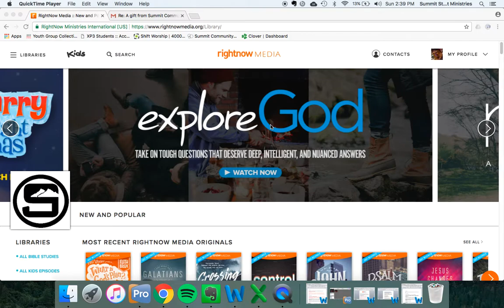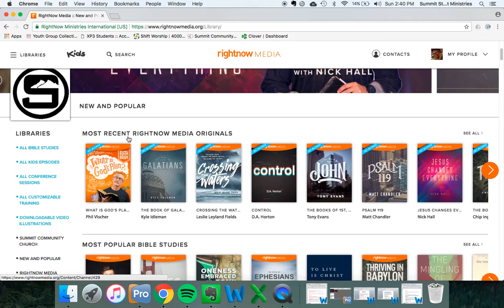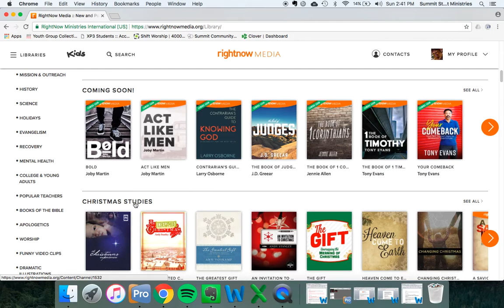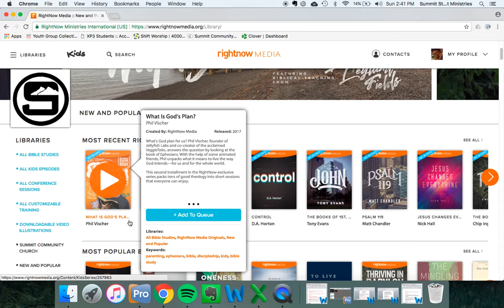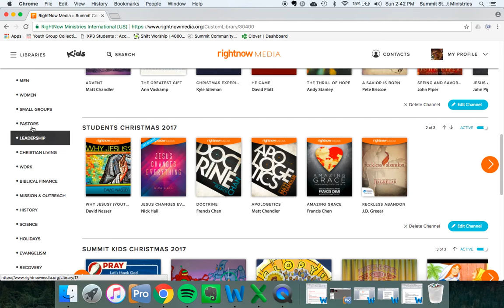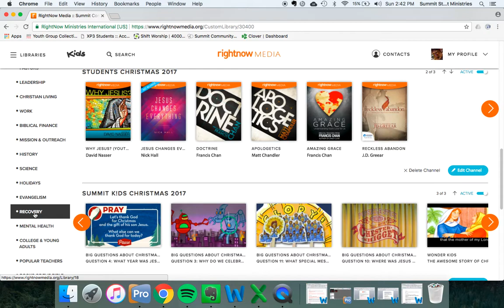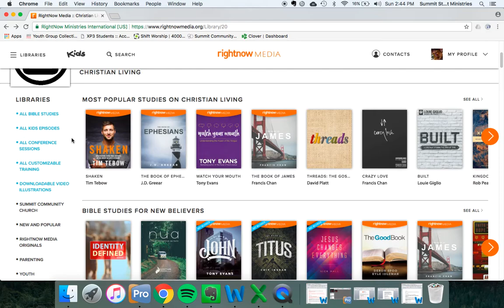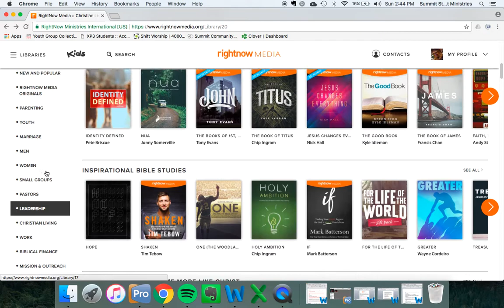RightNow Media Intro Video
We are excited to provide our church with RightNow Media. RightNow is basically the Netflix of Bible Studies. Our entire church now has access to over 10,000 Bible studies completely for free. This is an amazing tool for you, your family and friends to use to take your faith to the Next Level.